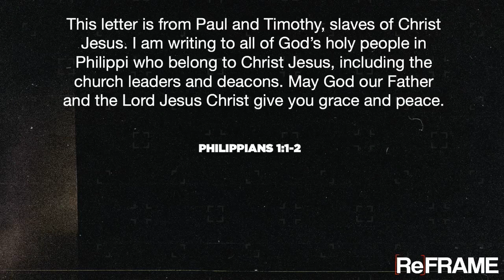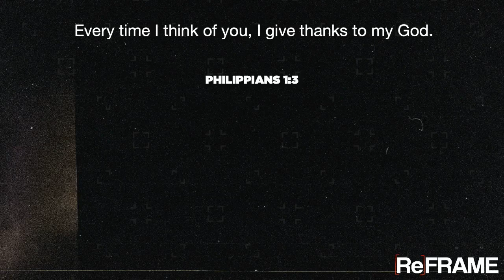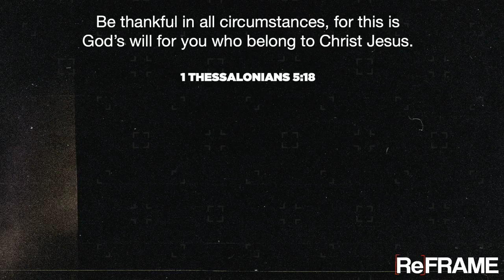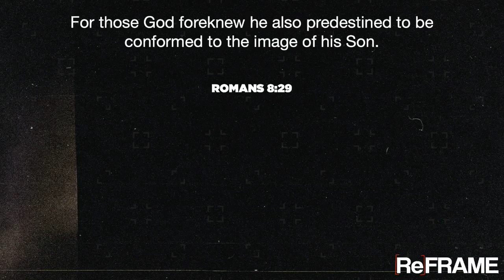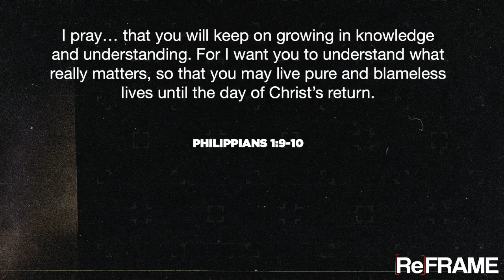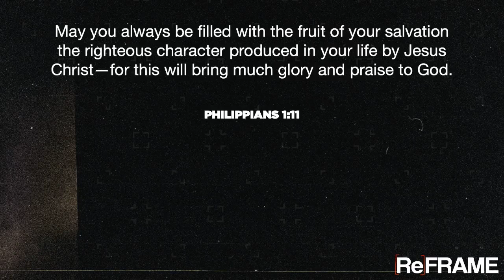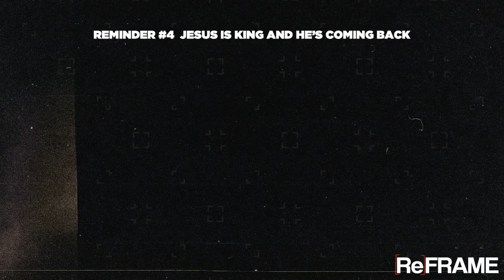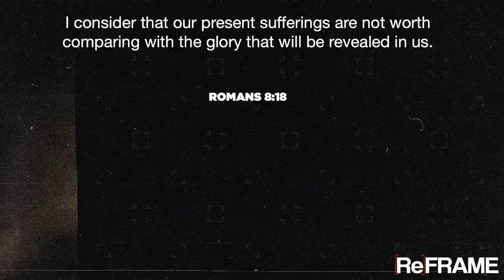ReFrame (Week 1)